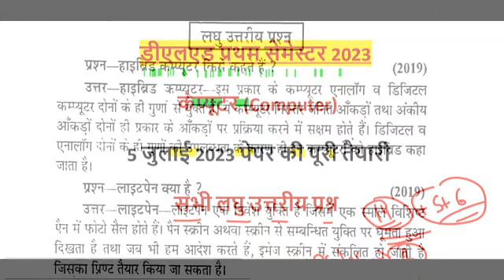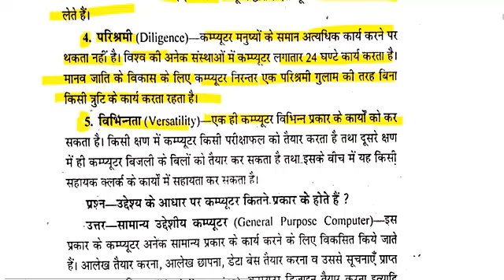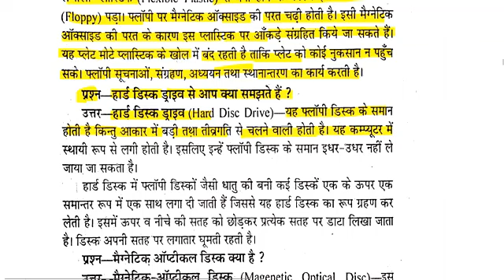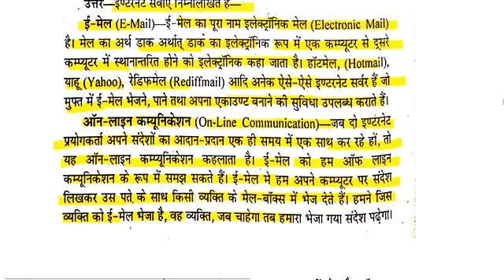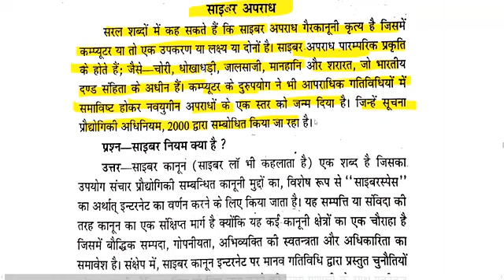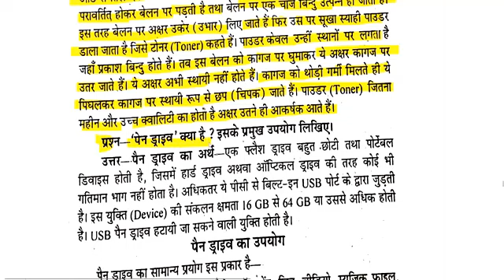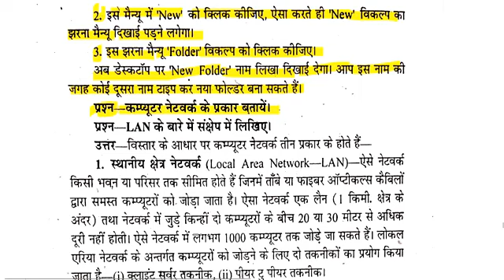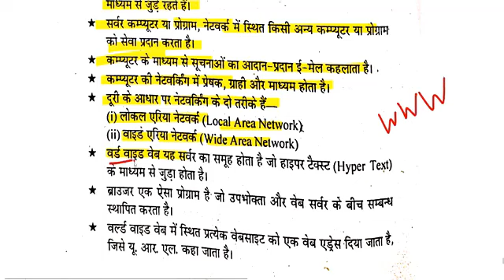कंप्यूटर शिक्षा // up btc/deled 1st semester // UPDELED BTC 1 first SEMESTER full syllabus 2023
UPDELED BTC 1 SEMESTER - कंप्यूटर शिक्षा Full Paper 2023

डीएलएड प्रथम सेमेस्टर कंप्यूटर शिक्षा

semester 2023